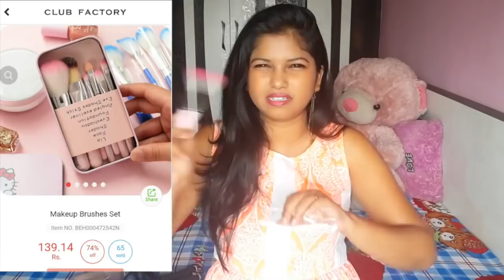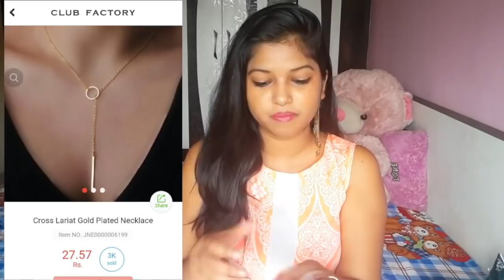Cheapest Product & BEST REVIEW || CLUB FACTORY HAUL || (IN HINDI)|| Namrata singh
What is Club Factory?
* It is an App based shopping website.
* You can Download it on your phone
* Customer Care Is Good They Solve All Your Queries. You Can Chat with Their Customer Care and They Will Reply You within 48 Hours.